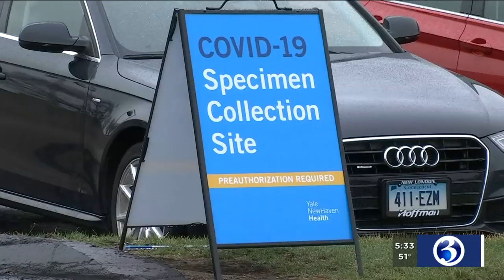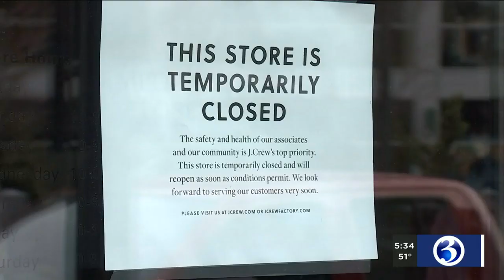VIDEO: Doctor describes how coronavirus spreads, impact on body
As the concern over the coronavirus continues to grow, more information is being released on how the virus easily spreads and its impact on the body.